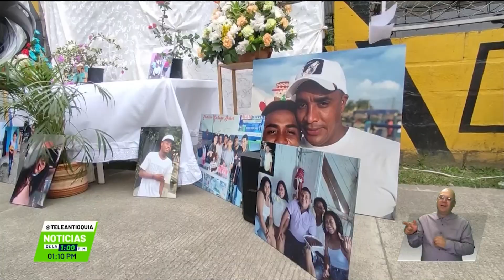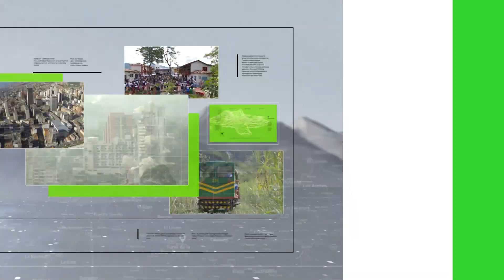Marcharon para pedir el cese de la violencia - Teleantioquia Noticias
Habitantes de Apartadó marcharon para pedir a los jóvenes en conflicto que paren la violencia que afecta a la comunidad de esta zona del departamento.